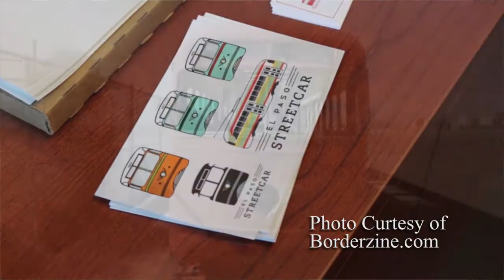Streetcar dreams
Video by Jazmine Zamora for  the 2017Journalism in July high school workshop at UT El Paso.